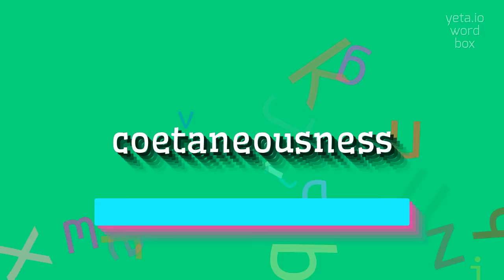How to say "coetaneousness"! (High Quality Voices)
Watch in this video how to say and pronounce "coetaneousness"!